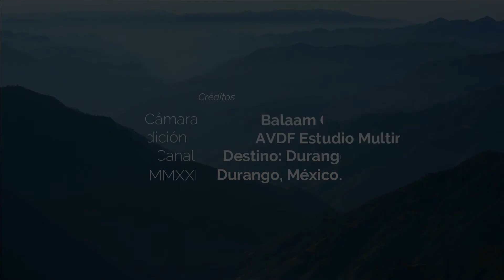Encuentro Internacional de Escritores José Revueltas en Durango, lectura de Poemas Pt. 27